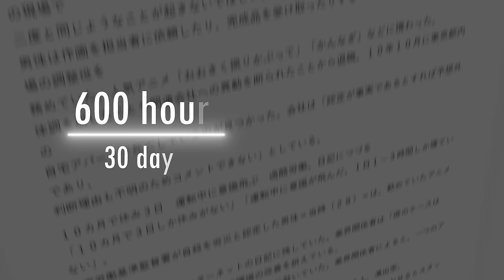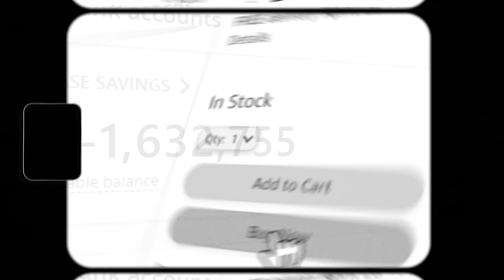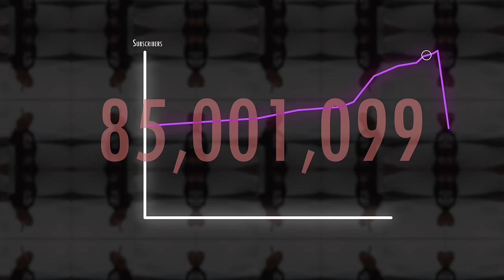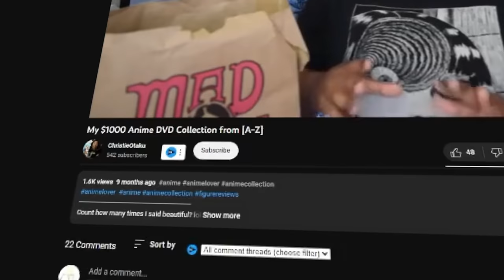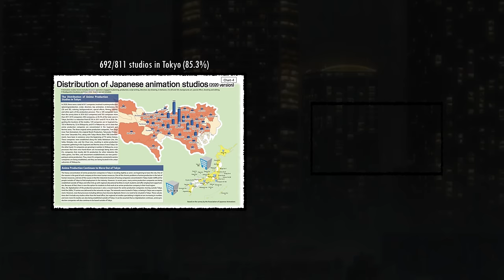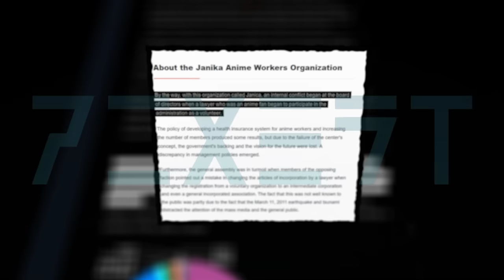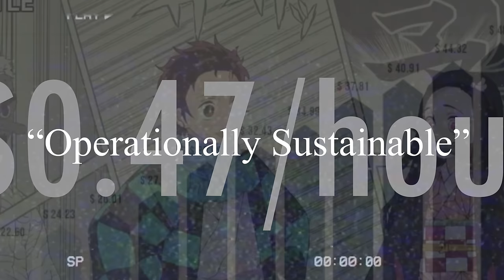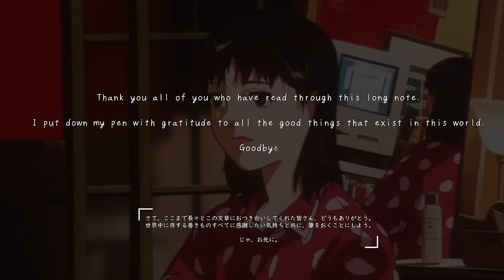This Anime exposed a $28,000,000,000 Sweatshop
Anime is probably the only place where animators are pennies per hour  while working in an industry valued at $25 Billion. Why? How? Who came up with this? And why does no one actually care?

Originally meant to be a video on Attack on Titan's creator Hajime Isayama, the constant fracturing of the final seasons of Attack on Titan made me spiral deep into a rabbit hole that I couldn't imagine - stretching all the way back to the 1940s and revealing the century old struggle that some of anime's greatest minds known to history (Hayao Miyazaki, Satoshi Kon, Isao Takahata, and others) fought in to attempt to make anime a better place to work.

These people failed, with catastrophic consequences. Miyazaki and Takahata went to go make Studio Ghibli in the fall out. And so, we look back. Why did they fail? How? Is there anything to do about it?

And why in the world does no one affected by the problem actually care?

The current rotation of anime includes Jujutsu Kaisen 2nd season (JJK), Zom 100, Horimiya: Piece, and Mushoku Tensei season 2.